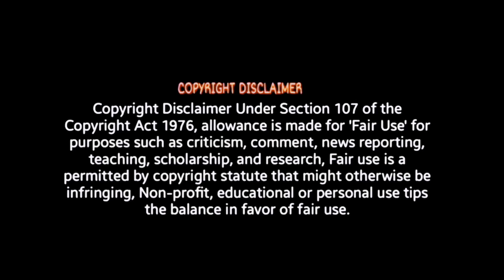80's Buildup Teaser- Reaction |SANTHANAM | S Kalyan |K.E. Gnanavelraja| Ghibran| ODY